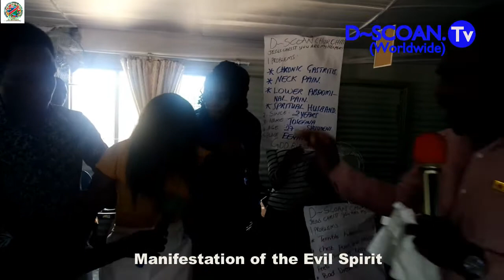Gastric hearing attack is no more/ Omukahnu aveluka komepo yomepo ihapu nai mepunda